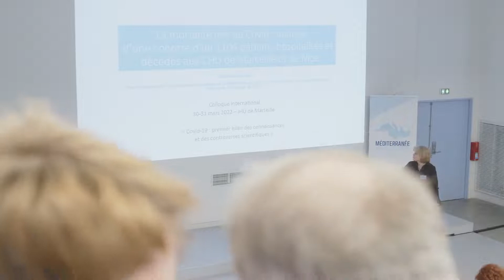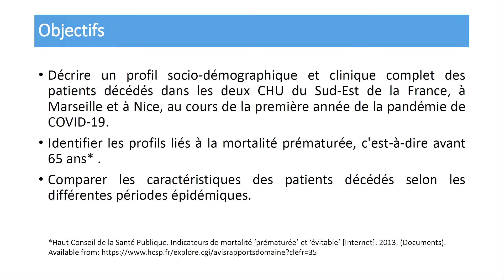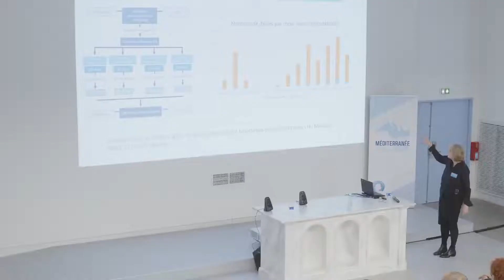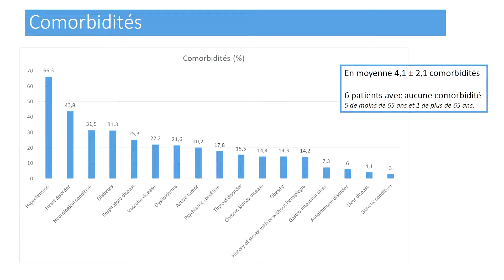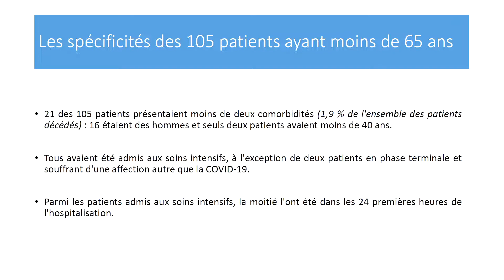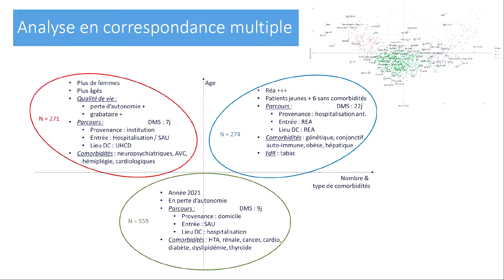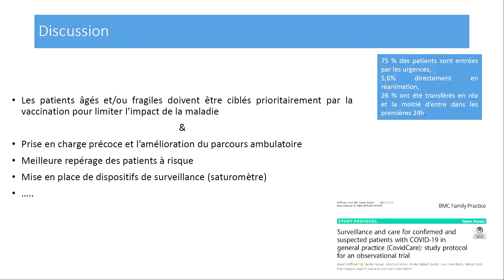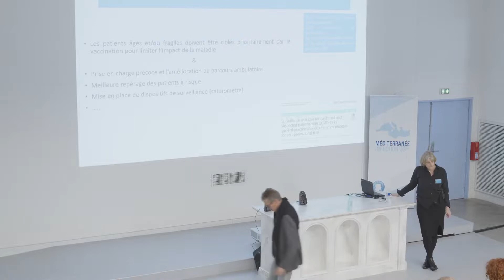Stéphanie GENTILE - La mortalité liée au Covid : analyse d’une cohorte de 1000 patients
Stéphanie GENTILE est professeur de médecine à l'AP-HM.

 L' institut hospitalo-universitaire en maladies infectieuses de Marseille ( IHU Méditerranée Infection) accueille pendant deux jours l’«International Covid Summit», au cours duquel des scientifiques se rencontres pour échanger quant à l'acquisition des connaissances depuis le début de l'épidémie de Covid-19.

 Organisé par le Syndicat Enseignement Recherche Liberté, l’association RéInfoLiberté et Laurent MUCCHIELLI, sociologue et directeur de recherche au CNRS, ce Sommet International Covid, (International Covid Summit - ICS) a été organisé pour la première fois à Rome en septembre 2021, l’ICS et se tiend fin mars et début avril en France, à Marseille (13) et à Massy (91).

 Participants : Docteur Robert MALONE (USA), l'inventeur de la technologie ARNm ; Professeur Jean-Paul BOURDINEAUD, biochimiste et toxicologue ; Docteur Claude ESCARGUEL, microbiologiste ; Professeur Philippe COLSON, biologie moléculairele ; Docteur Pierre KORY (USA), spécialisé dans les soins intensifs ; Docteur Laurent TOUBIANA, épidémiologiste et chercheur à l’INSERM ; Docteur Hélène BANOUN, pharmacienne biologiste chargée de recherches à l’INSERM ; Professeur Peter A. McCULLOUGH (USA), cardiologue ; Professeur Harvey RISCH (USA), épidémiologiste ; Professeur Stéphanie GENTILE Professeur de médecine à l'AP-HM ; Docteurr Gérard MAUDRUX, chirurgien-urologue ; Docteur Pierre SONIGO, biologiste moléculaire et virologue, directeur de recherche à l'INSERM ; Docteur Vincent PAVAN, Mathématicien ; Docteur Laurent MUCCHIELI, sociologue, directeur de recherche au CNRS.